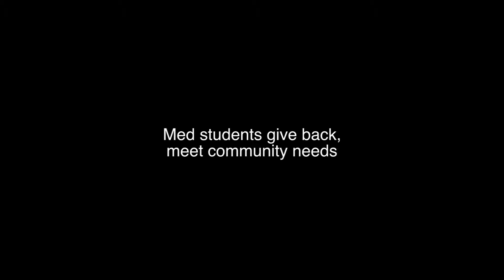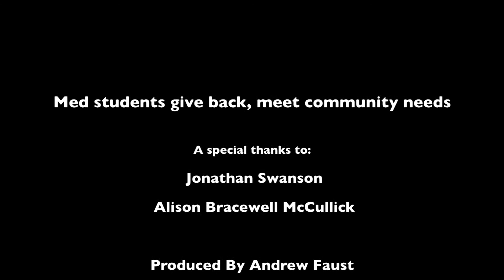Med students give back, meet community needs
The Mercy Health Center, which opened in 2001 to provide medical care for low-income, uninsured Athens residents on weeknights, offers one of the most popular volunteer partnerships among medical students.

Jonathan Swanson, a second-year medical student at the Georgia Regents University/University of Georgia Medical Partnership is able to balance his responsibilities as a student while volunteering with the clinic.

Although his busy schedule makes it difficult to volunteer often, he says that his work at the Mercy Clinic prompts him to work harder and take advantage of the opportunities that accompany the partnership's small class size.